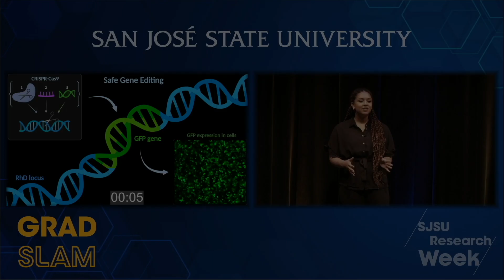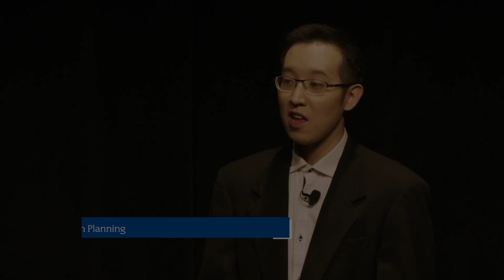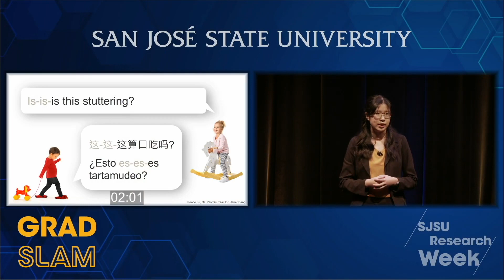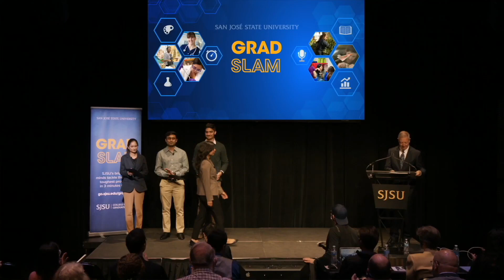Grad Slam Collection of Testimonials 2024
Watch Dean Marc d'Alarcao as he talks about the value of explaining your research to others, and Grad Slam participants themselves discussing their experiences.